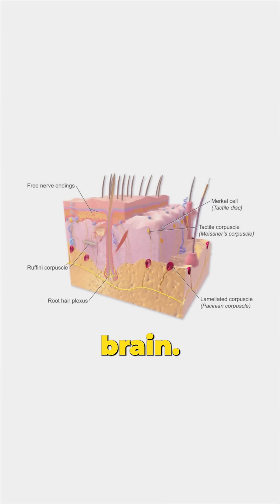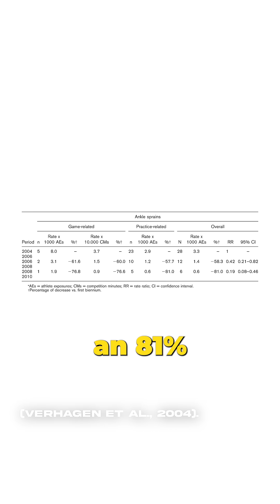The Hidden Sense Fighters Use in Every Fight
Proprioception is your body’s internal GPS. It’s what lets you slip, sprawl, or pivot without thinking. In combat sports, this hidden system can be the difference between taking a clean shot and creating the opening to fire back.

You’ll learn:
- How mechanoreceptors in muscles and joints give your brain real-time spatial awareness
- Why proprioceptive training improves reaction, stability, and joint control under pressure
- What long-term studies reveal about injury prevention and balance improvements
- Simple drills like eyes-closed shadowboxing and single-leg balance that sharpen this skill

Proprioception is how fighters learn to feel their way through the fight.